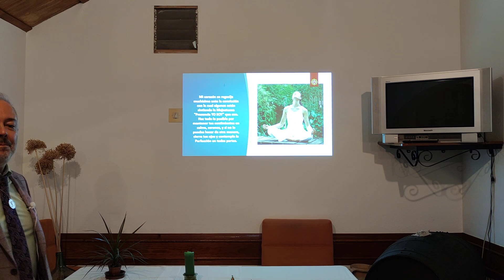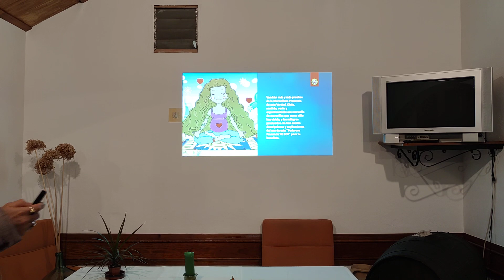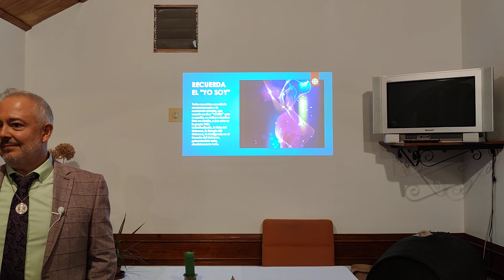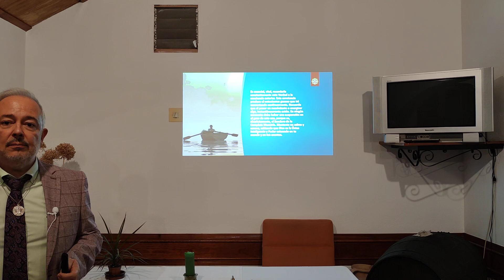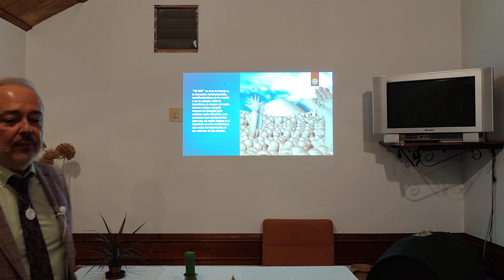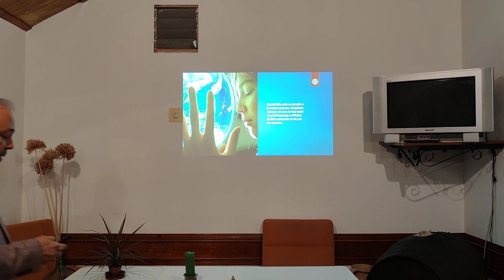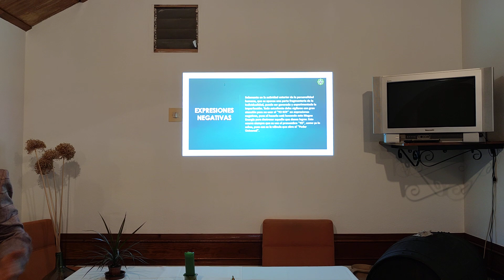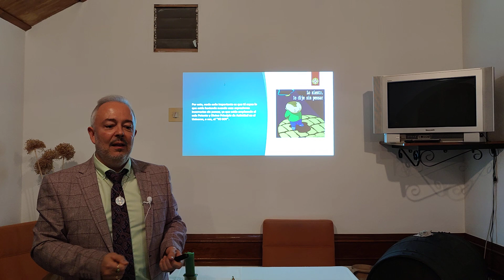Sintiendo el Yo Soy por Saint Germain